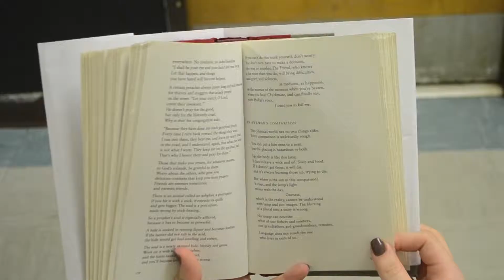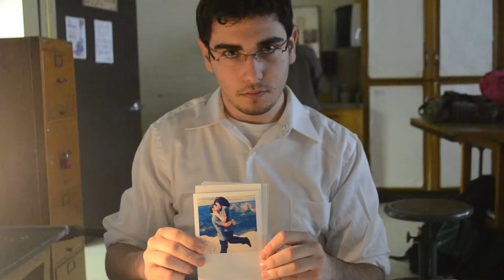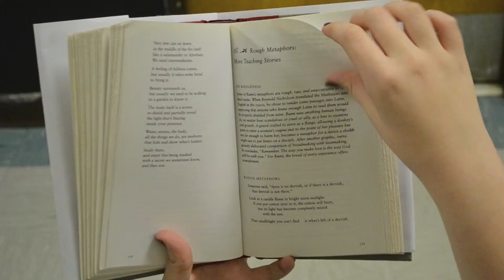Story of a Relationship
A film directed by Ellen Cooper. Starring Emily Roach, Danielle Calleo, John Brautigam, Katherine Devine, and Matt DeNicola